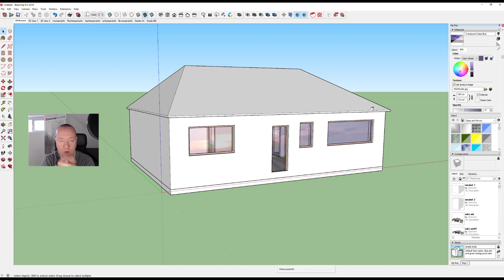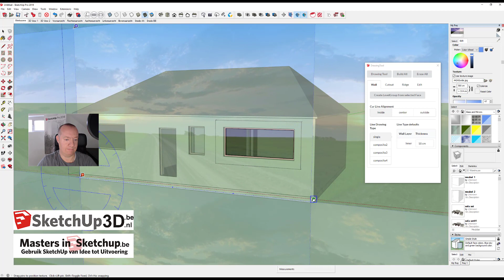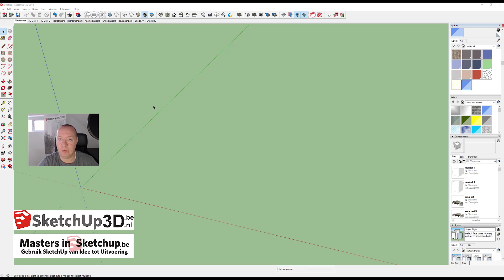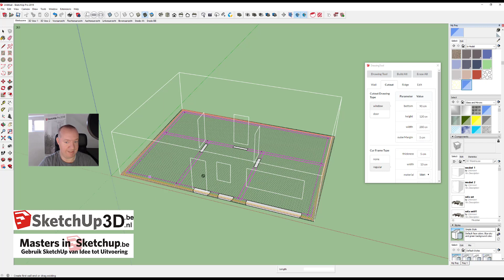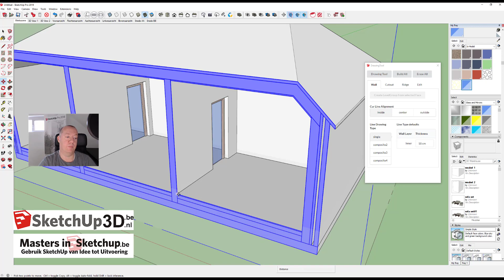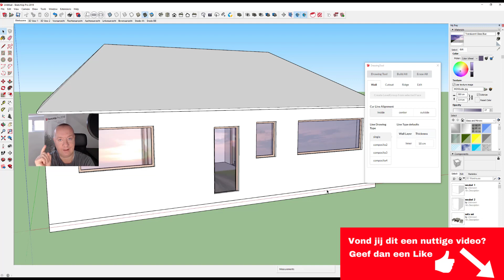🏷️Hoe kun je in SketchUp reflectie in glas krijgen zonder het te renderen?💎 Tip #296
Hoe kun je nu reflectie krijgen in glas, zonder dit te renderen?
Dit demonstreer ik aan de hand van onze eigen plugin, smartbuild voor SketchUp.
In deze video kom je hier meer over te weten.